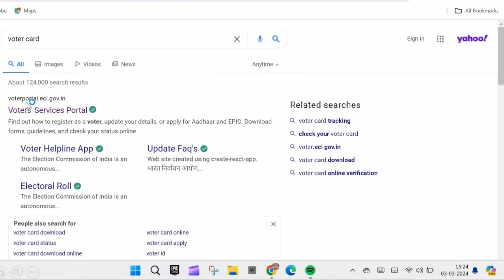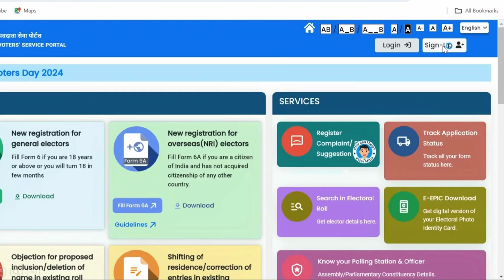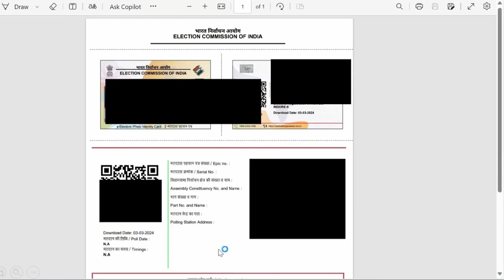how to download Voter ID online 2024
Hello friends! In this video, I will demonstrate how to download your voter ID online.

नमस्कार दोस्तों! इस वीडियो में, मैं दिखाऊंगा कि अपना वोटर आईडी ऑनलाइन कैसे डाउनलोड कर सकते हैं।